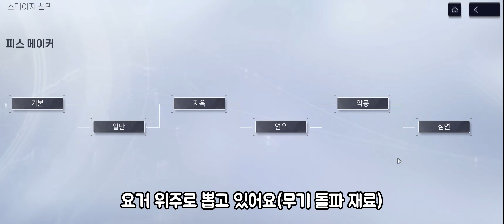현재 플레이 중인 중국 씹덕 모바일 게임 3종(타워 오브 판타지, 에테르 게이저, 스노우 브레이크)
타워오브판타지
스노우 브레이크
에테르 게이저
중국 씹덕 게임 ㅋ